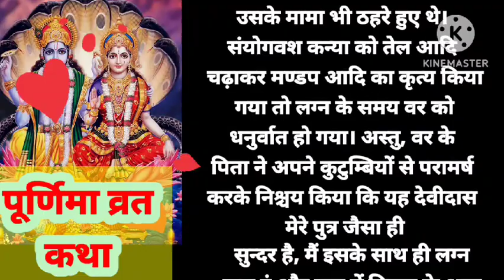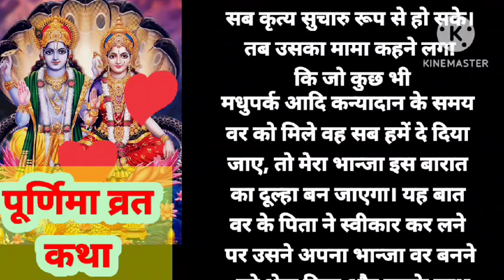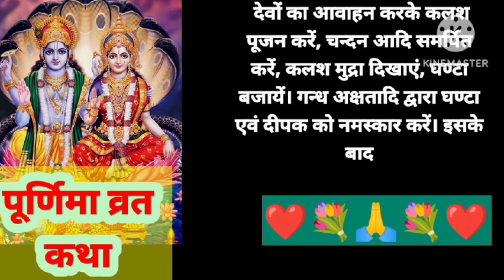पूर्णिमा व्रत कथा।purnima vrat katha । पूर्णिमा व्रत कथा सुनने से सभी मनोकामनाएं पूर्ण होती हैं ।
पूर्णिमा व्रत कब है पूर्णिमा व्रत कथा सुनने से मनुष्य को सभी सुख समृद्धि और लक्ष्मी प्राप्ति होती है, पूर्णिमा व्रत का संकल्प, पूर्णिमा व्रत का पारण, पूर्णिमा व्रत का महत्व

ekadashi kab se suru karen
ekadashi kab hai 2023
ashadh Shukla paksh ekadashi kab hai
ashadh ekadashi
gyarash kab hai
gyarash kab ki hai
ashadh Shukla paksh gyarash kab hai
devshayani ekadashi kab hai
devshayani ekadashi vrat
devshayani ekadashi vrat Katha
devshayani ekadashi ke upay
devshayani ekadashi ke bhajan
devshayani ekadashi
gyarash 2023
ekadashi 2023
gyarash2023me kab hai
ekadashi 2023kab hai
adhikmashkipurnimakBhadi
malmasskemhaupay

rileted search
adhik mas ki Purnima vrat kab hai
Purnima 2023

Purnima vrat
Purnima kab hai
Chaitra Purnima kab hai
Purnima kis din hai
Purnima vrat 2023
Hanuman jayanti kab hai
Hanuman ji ka janm kab hai
Hanuman ji ka janmdin
Chaitra mas Shukla paksh ki Purnima
Purnima vrat ke jaruri niyam
Purnima vrat 5 tarikh Ko hai Ya 6 tarikh ko
purn vrat kab hai 5 April 6 April
Purnima ki katha, Purnima ki kahani
Poorna vrat katha Puja vidhi
Purna vrat ki kahani aur katha

related search

#, Chaitra Purnima
Purnima vrat kab hai
purn vrat kis din hai
Chaitra mas ki Purnima kab hai
# Chaitra mein Purnima kis din hai Purnima 2023
Purnima vrat ki kahani
purn vrat kis din rakhenge
April mein Purnima kab hai
chait ki Purnima kab hai kis din hai
Chaitra mein Purnima
चैत्र मास की पूर्णिमा कब है
पूर्णिमा व्रत कब है
पूर्णिमा किस दिन है
पूर्णिमा व्रत किस दिन रखा जाएगा
व्रत वाली पूर्णिमा कब है
पूर्णिमा की सही तिथि
पूर्णिमा के उपाय
पूर्ण कहानी
पूर्णिमा कथा
purn vrat karne se kya fal milta hai
Purnima vrat kholne ki vidhi
purn vrat mein kya khayen kya Na khayen
purv mein vrat ki Mahima
purn vrat kab shuru Karen
padmawat ka udyapan vidhi

purnimaparPujanvidhi
purnimavratkipujanvidhi
purnima kipoojakaisekaren
prnimavratkabuthayen
Purnima
sacchi rah
ashadh Shukla paksh ekadashi
ashadh Shukla paksh gyarash
jun me ekadashi kab hai
sacchi rah
ekadashi vrat paran
gyarash2023 kabhai
Pradeep Mishra ke upay
pandit Pradeep ji Mishrat